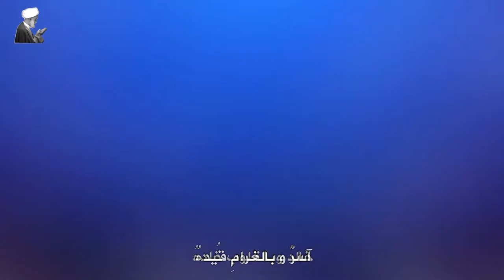"أغلى الغرام" - فرقة "أنصار الحسين" - المهرجان الإنشادي - موسم أمير النحل (ع) 1439هـ